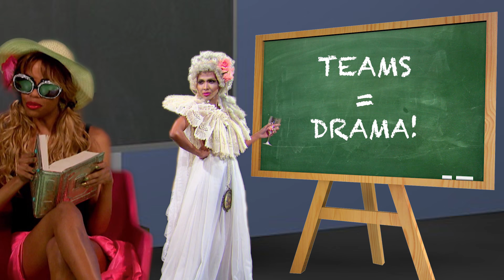SPOILER ALERT! RuPaul's Drag Race Season 11 Extra Lap Recap "Good God Girl, Get Out"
John Polly recaps RuPaul's Drag Race Season 11, Episode 2!